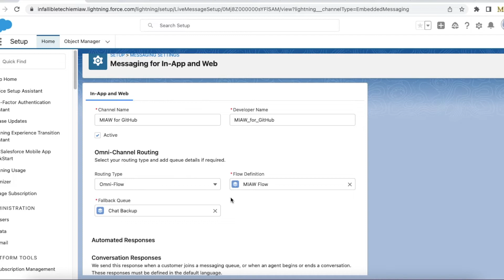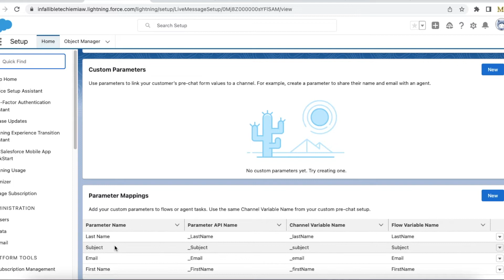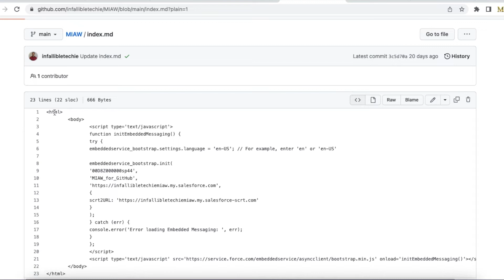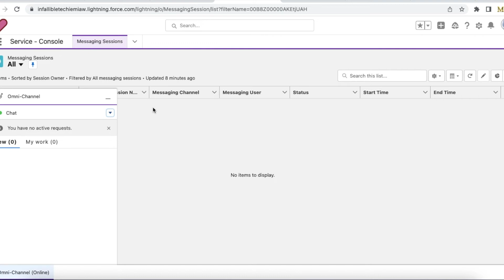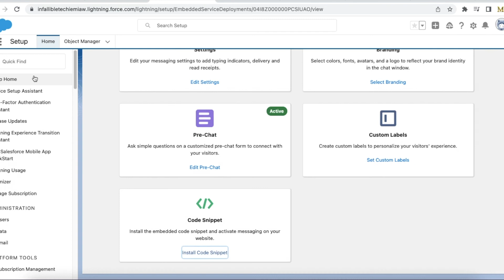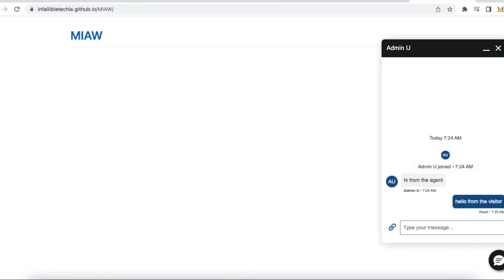Salesforce Messaging for In App and Web GitHub Setup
Messaging for In-App and Web can be tested using GitHub. We have to create a new Repository and an index.md file in GitHub to test it.